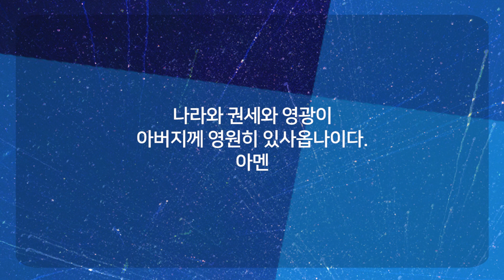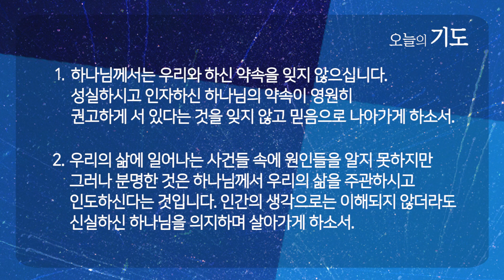영원한 약속, 영원한 신실하심 | 시편 89:19-37 | 김시지 전도사